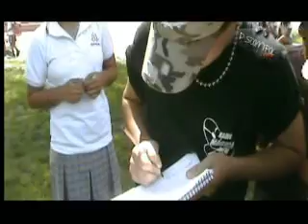DESCONTROL TOTAL PRIMER DIA DE CLASES LICEO DE NIÑAS S.F.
D-scontrol total se traslado a San Felipe, para precenciar el primer día de clases del Liceo Corina Urbina, más conocido como el Liceo de Niñas de San Felipe. Aquí chico_marcel, sam_dj y Happy_mix hicieron de las suyas con las chiquillas y porsupuesto con ¿ANDAS CON LA REGLA?.

M.D.D.PRODUCCINES